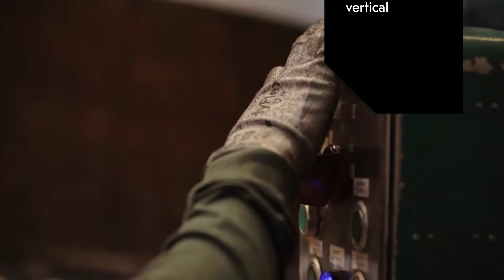Metso Outotec realiza reparación a componente de chancadora Raptor de importante cliente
Reparación en el Metso Outotec Service Center de Arequipa del Bowl y Anillo de ajuste de la chancadora Raptor de FLSmidth